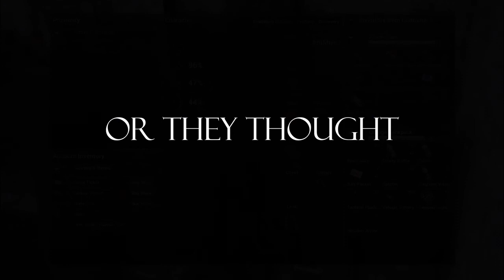A Brand New World - H1Z1 Adventures of A&K Ep. 1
In this episode: AniMusJ and Khanuckles find themselves on their first adventure in the H1Z1 universe. What awaits them? What enemies lie deep inside the woods, and neighborhoods?